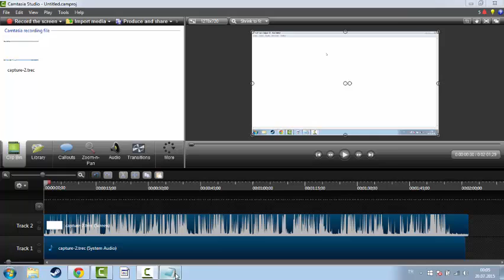About Crowdflower videos